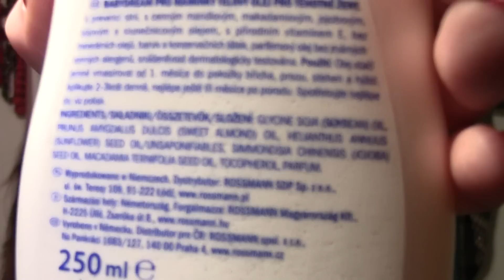Zakupy kosmetyczne :)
Mówiłam o: (nazwy+ceny)
1. Babydream fur Mama, Olejek do pielęgnacji ciała, 250ml, ok 12zł
2. Pantene Pro-V, 2 Minutowa maska intensywnie odżywiająca do włosów cienkich 150ml, ok 20zł
3. Marion, 7 efektów, Ultralekka odżywka z olejkiem arganowym, 120ml, ok 8zł
4. Farmona, Dermacos, Anti-Acne, żel głęboko oczyszczający, 150ml, ok 15zł
5. BingoSpa, olejek arganowy 100%, 10ml, 15,19zł
6. Wibo, express growth, seria new trend, kolor 481 (różowo malinowy) ok 6zł
7. Wibo, express growth, fluo top (topcoat z niebieskim, zimnym odcieniem) ok 6zł
8. Golden Rose, Paris, kolor 234 (butelkowa zieleń)